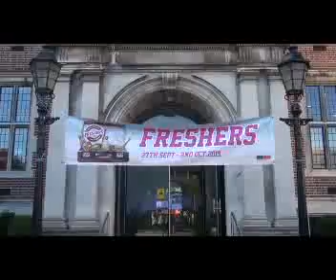[Freshers 15] Highlights of Freshers' Week 2015